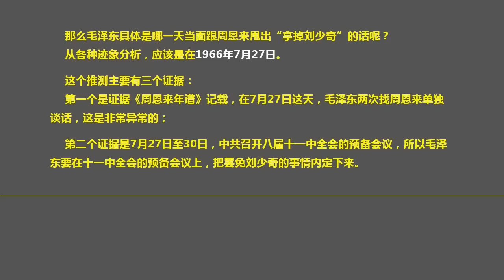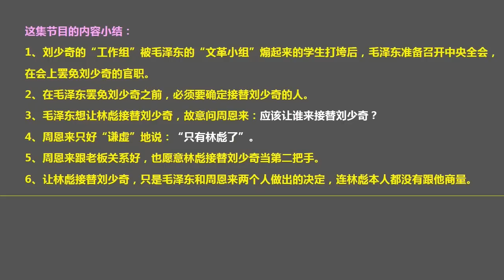毛泽东把周恩来“拉下水”，故意让周恩来自己提名林彪接替刘少奇. 【长篇系列节目《颠覆对毛泽东文革的认识》（第58集）】 江森哲 主讲.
毛泽东把周恩来“拉下水”，故意让周恩来自己提名林彪接替刘少奇.
【长篇系列节目《颠覆对毛泽东文革的认识》（第58集）】 江森哲 主讲.